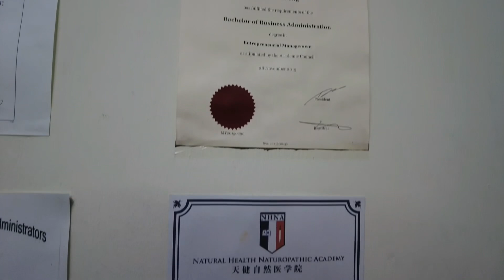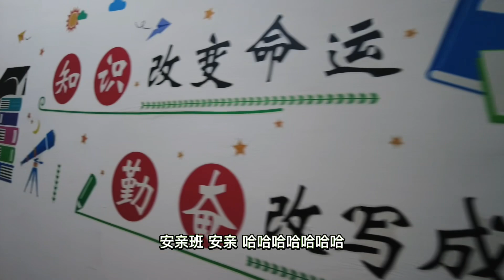《94》回乡创业，有前途吗？热爱教育和社区服务，他回乡当选了县议员和补习中心的讲。只要心中有火，处处都能闪亮发光～！柔佛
来看看创业青年如何将心目中的理想教育理念带回家乡，在棒棒乐学堂补习+tdet教育中心的他，满意目前的状态吗？